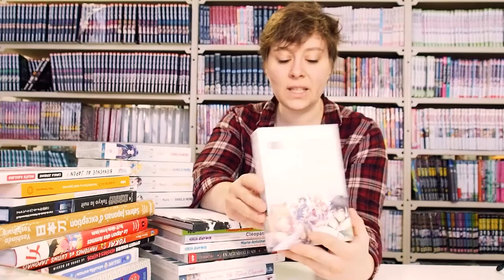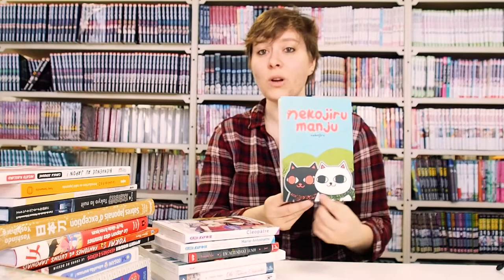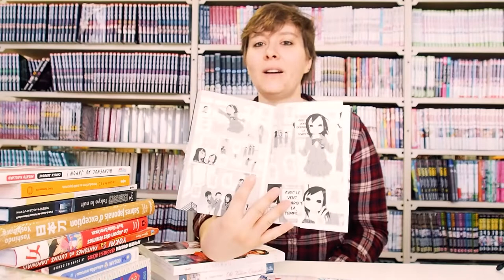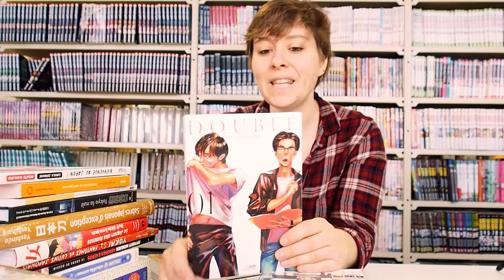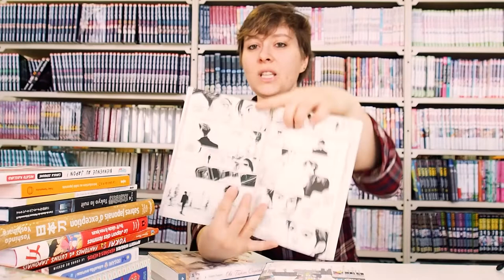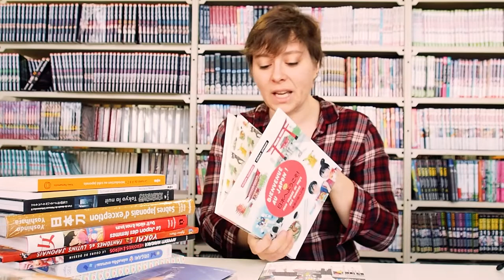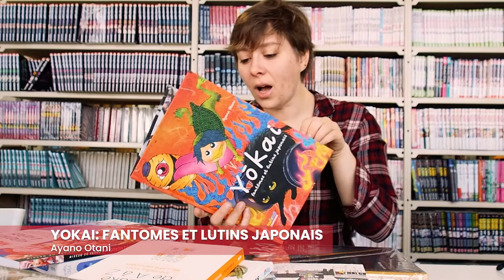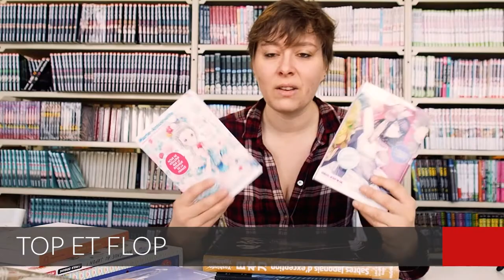📚 Parlons Manga 📚 2022/03/01 – TOP & FLOP, KEN’EN, SETSUJOKU, SAMURAI 8 et plus à découvrir !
⚡ Bienvenue à PARLONS MANGA ! Cette semaine, Amé nous parle des nouveautés fraîchement débarquées chez O-Taku ®, leader Nord-Américain du Manga.

PARLONS MANGA c’est une petite rencontre hebdomadaire avec Amé pour jaser nouveautés, découvertes incroyables, réimpressions de grands classiques, TOP/FLOP, et aussi promos moitié prix pour débuter des séries.

Et vous, quelle est la nouveauté de la semaine que vous avez hâte de lire ? 👀

👇 Retrouvez plus de détails sur toutes les nouveautés de la semaine juste ici sur le Blog O-Taku

✨ Intro : 00 à 0:17
✨ KEN’EN / Fuetsudo : 0:33
✨ SAMURAI 8 / Masashi KISHIMOTO : 1:30
✨ RISING OF THE SHIELD HERO / Kyû Aiya : 2:40
✨ SETSUJOKU / Black : 3:53
✨ NEKOJIRU MANJU / Nekojiru : 6:08
✨ CLEOPATRE, DESTIN D’UNE REINE D’EGYPTE / Natsuyoshi Kano, Midori Suwau : 7:44
✨ MARIE-ANTOINETTE, DESTIN D’UNE REINE DE FRANCE / Yuko Imanishi, Atsumi Ryô : 7:46
✨ EN ATTENDANT LUNDI / Tomomi Abe : 10:45
✨ OLD FASHION CUPCAKE / Sagan Sagan : 15:02
✨ ESPRITS D’AILLEURS / Maki Koda : 17:03
✨ BIENVENUE AU JAPON ! / Misato Kakizaki : 18:51
✨ SAKE DE A A Z: INTRODUCTION AU SAKE JAPONAIS / Yoko Yamamoto : 19:46
✨ SABRES JAPONAIS D’EXCEPTION / Leon Kapp, Hiroko Kapp, Yoshindo Yoshihara : 21:39
✨JAPON DES FEMMES (LE): 60 VIES EXTRAORDINAIRES / Ornella Civardi : 21:55
✨ YOKAI: FANTOMES ET LUTINS JAPONAIS / Ayano Otani : 22:53
✨ APPRENTI MANGAKA: HEROINES ET HEROS / Sonia Leong : 23:39
✨ ORIGAMI: ADORABLES ANIMAUX / Mayumi Jezewski : 24:19
✨ MES PREMIERES CREATIONS EN ORIGAMI / Mayumi Jezewski : 24:31
✨ TOP ET FLOP : 24:54
✨ CONCLUSION : 25:45